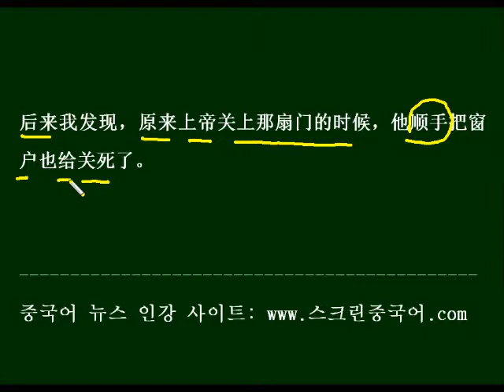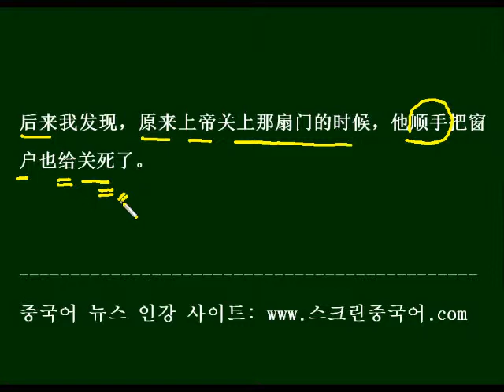중국드라마 대사로 배우는 HSK 중국어 관용어 (当上帝为你关上一道门~）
중국 드라마 대사를 통해 많이 쓰이는 중국어 관용어를 익혀 봅니다. 간단한 설명과, 원문 10번 반복 영상을 통해 이해와 암기를 도와줍니다.